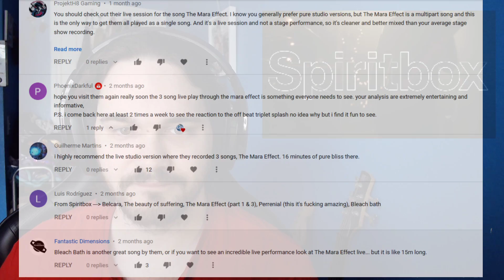Composer/Musician Reacts to Spiritbox - The Mara Effect (Live) (REACTION!!!)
Bryan reacts to and talks about his thoughts on Spiritbox - The Mara Effect live at Silverside Sound